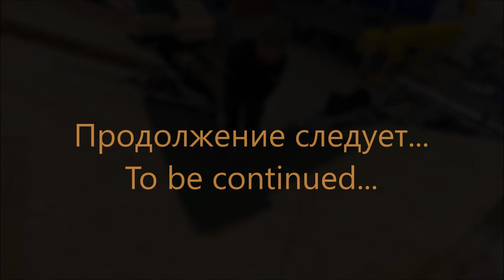Надстенный желоб! 6 часть! Колледж!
Продолжаем подробно показывать, как мы делаем фальцевую кровлю. Продолжение изготовление и монтажа надстенного желоба .
WebMoney
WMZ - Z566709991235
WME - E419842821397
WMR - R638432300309